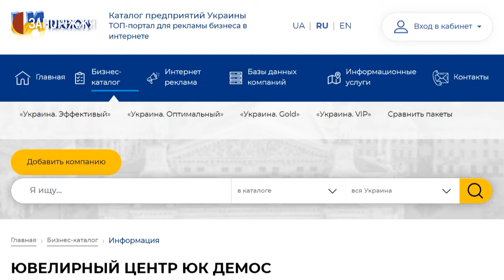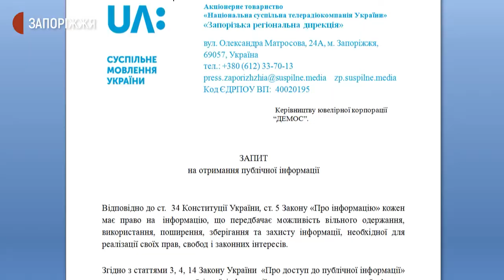У Запоріжжі клієнти ювелірної компанії вважають, що їх обдурили | Новини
Із заявами до поліції протягом 2 років звернулися 72 запоріжці — клієнти ювелірної корпорації “Демос”, які вклали до неї гроші або цінності, але не отримують визначених відсотків, розповів сьогодні журналістам Суспільного Запоріжжя адвокат потерпілих Станіслав Гришин.